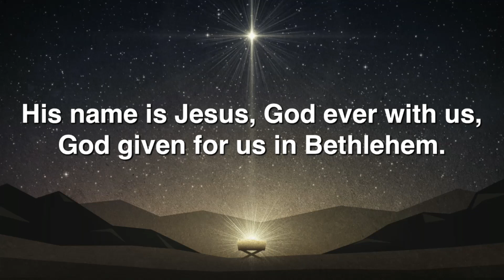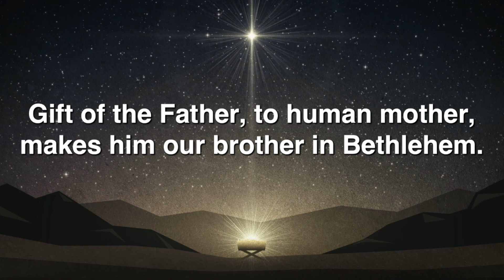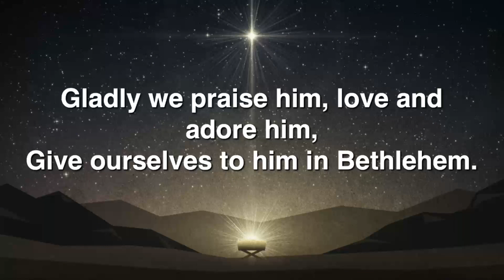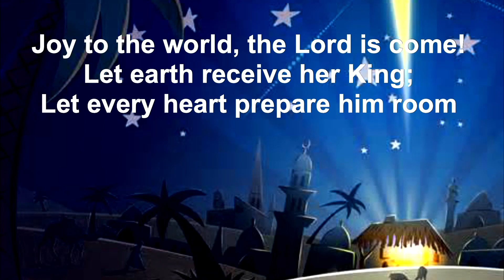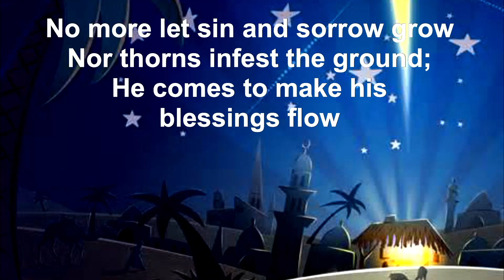Fourth Sunday in Advent Reflection Service December 24, 2023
Pastor Wallace brings us some advent reflections on this last and fourth Sunday of Advent.